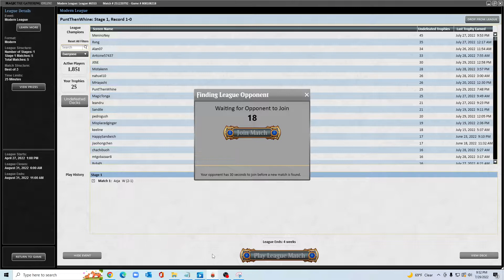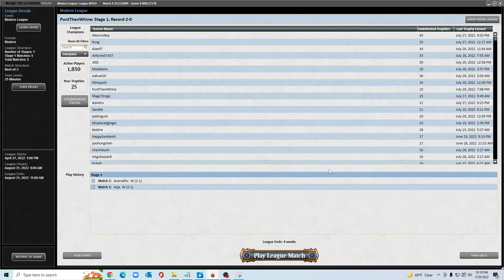Krasis Amulet Match 2 Vs. Creativity